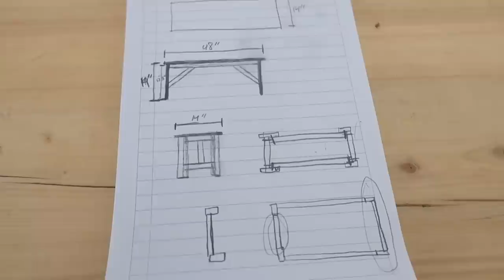He Wants Us To Become WHAT!?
Ryan has some big plans for our future it would seem! But they also sound fun...so put on your cowboy boots and come along the ride with us!

FAQ ⤵︎

WHY DID WE START VLOGGING? Our unexpected viral wedding video pushed us to start posting videos more! Arianna started with cover songs and after doing the Husband Tag with Ryan, we were asked to vlog. So we decided to try it and we LOVE it 5 years later. We now post vlogs every Tuesday and Thursday!

ARIANNA HAD A SERVICE DOG? Arianna had a service dog for 7 years. Levi has now since passed away. Arianna has PTSD (Post Traumatic Stress Disorder) from her child and teen years. Greyson (Grey) is her service dog in training. He is being trained to do PTSD task work and will be learning additional mobility work to help Arianna with her Ehlers-Danlos Syndrome.

WHY DID WE MOVE STATES? We used to live in Illinois and moved to North Carolina in September of 2017. We have always talked about moving out of Illinois eventually! As a family we decided that North Carolina seemed like a good fit for us. Ryan found one of his dream job opportunities, and so we moved to NC as soon as the company made him an offer!

ARE YOU A VEGAN FAMILY OR JUST PLANT-BASED? Arianna and the girls are vegan. As a family we eat plant-based.

We so appreciate that you guys took the time to send our family letters and gifts. Being that we promote minimalism, we want to make sure that we as creators are displaying that way of living in every sense.

PHONETIC SPELLINGS ⤵︎

Ryan / ry∙in

Arianna / are∙ee∙ah∙nuh

Revelynne / reh∙vuh∙lynn

Aerilee / air∙uh∙lee

Rensly / ren∙zlee

Pflederer / fleh∙dur

Daisy / day∙zee

Callie / cal∙ee

Greyson / grey∙sun

MUSIC INFORMATION ⤵︎